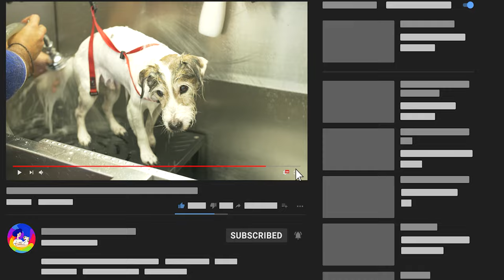Jack Russell Terrier Toby's Incredible Grooming Transformation | Before & After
Toby has had a long & difficult life, surviving a dog attack, & a stroke, he's a very sweet boy, & is well looked after at home, he loves a good treat which makes him a great grooming client!

We upload three times a week when we can with plenty more content to keep coming :)

If you're looking for a mobile pet grooming service that can accommodate your pet's needs, then look no further! At My Furry Friends your fur baby will be treated with care and enjoy a relaxing cut & bath in a comfortable and sanitary setting. We do house call grooming in Sydney so no need to travel!